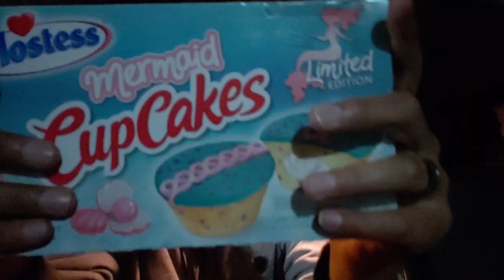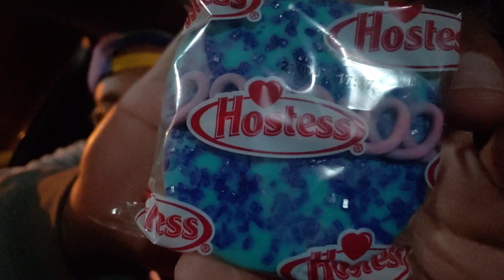MERMAID CUPCAKES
SKC REVIEWS THE HOSTESS LIMITED EDITION MERMAID CUPCAKES

AND SEE ALL THE SNACKS IM GOING TO TRY BEFORE I TRY THEM